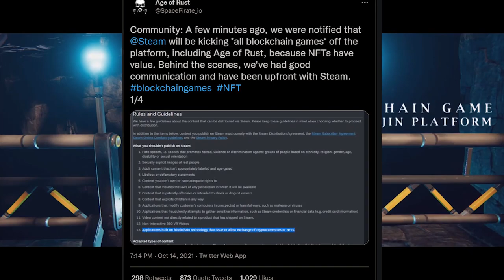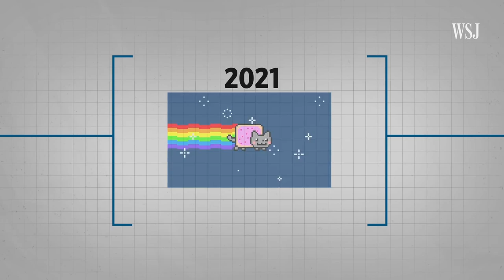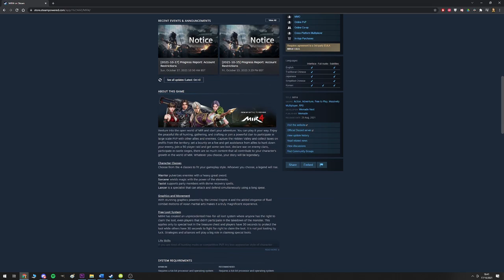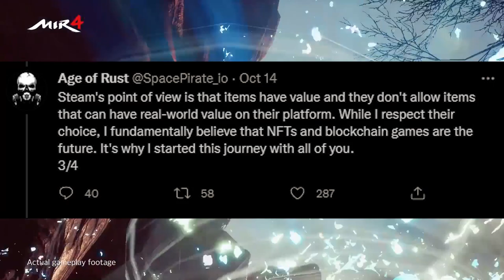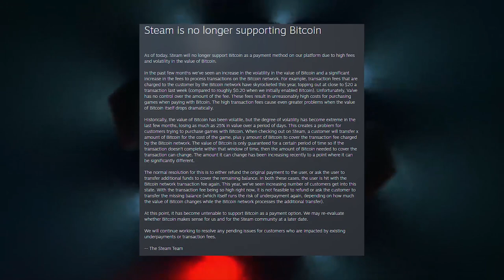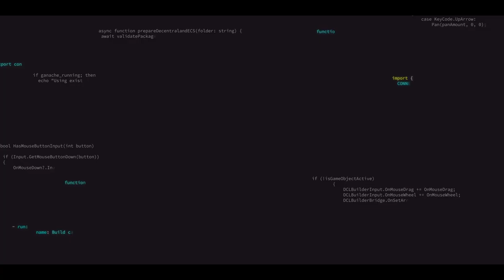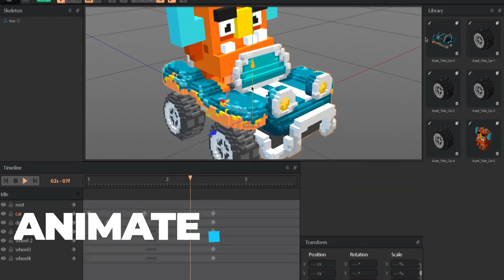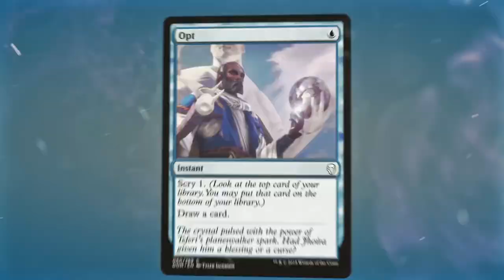Steam Bans NFT & Cryptocurrency Games From Platform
Valve have made their decision, NFT and Cryptocurrency games have no place on the most popular digital distribution platform for PC gamers. It would seem they made no official decision until recently, allowing for these games to flourish using the platform and unfortunately despite the rule being added as of the 15th of October 2021, some games that employ these "mechanics" are still in full operation on the platform. The reason as to why they came to this conclusion is currently unknown, though there have been speculations made regarding the real-world value of items on the steam platform.

If you're unfamiliar with NFTs, check this video from WSJ which does a good job explaining it and was briefly used in this video: